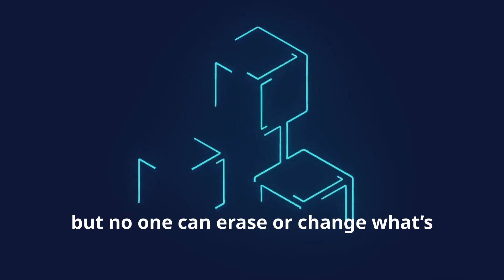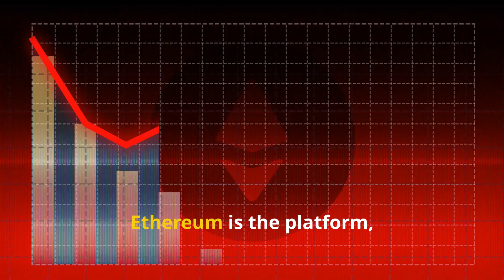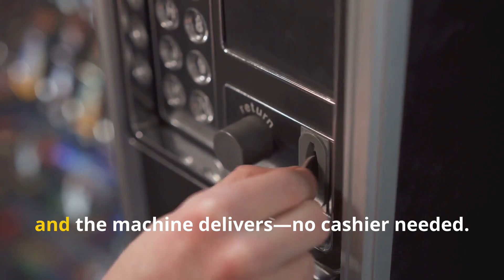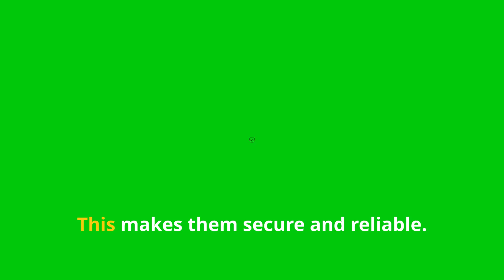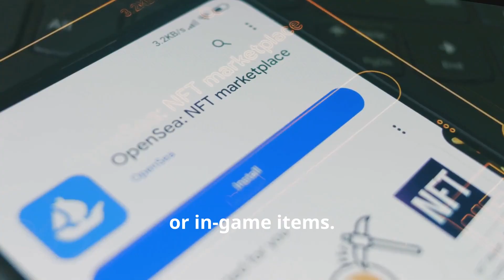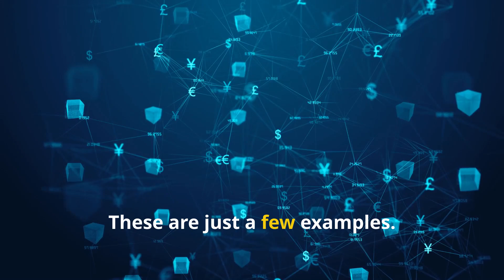Ethereum Explained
Ξ What is Ethereum and why is it more than just a cryptocurrency?
In this video, we break down Ethereum in a simple and beginner-friendly way, showing how it powers smart contracts, apps, and the entire Web3 revolution.

💡 You’ll learn:
• What Ethereum actually is
• How it differs from Bitcoin
• What smart contracts are and how they work
• Why Ethereum is the foundation of DeFi, NFTs, and Web3
• How Ethereum’s network stays secure and decentralized

⚡ Clear, visual, and easy to understand — perfect for anyone new to blockchain technology.